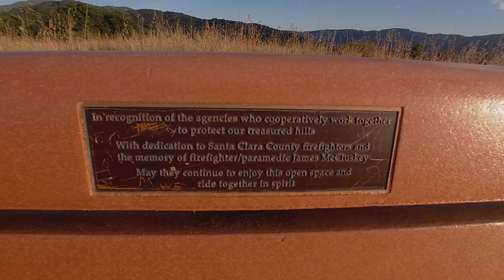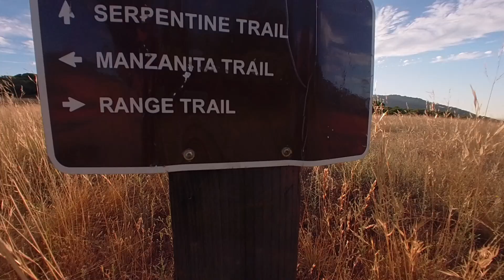Cycling in California vs. the Philippines (Drivers, Routes, & People)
One last ride in San Jose, California before going home to the Philippines.

HOST INFO
Carlo Villarica - Bike | Photography | Podcast - Enthusiast

BIKES
Surly Midnight Special
Jamis Beatnik
Canyon Inflite